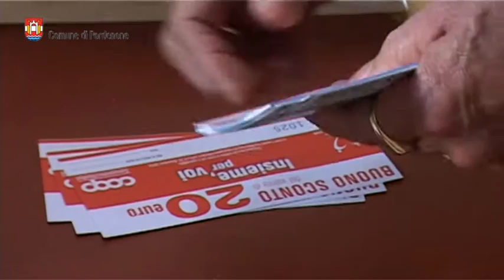Pordenone: consegna buoni Coop Consumatori Nordest ai ragazzi dell’ITSSE Mattiussi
Grazie alla collaborazione con Coop consumatori Nordest, il Comune di Pordenone ha potuto avviare in via sperimentale il progetto Giovani attivi, legato ai Vantaggi per la Comunità, campagna con la quale i soci Coop di Pordenone hanno scelto di devolvere i punti acquisisti durante l’anno a iniziative di pubblica utilità.
A gestire il progetto, in stretta connessione con Coop Consumatori, le Politiche giovanili comunali, che hanno trovato nell’ ITSSE Mattiussi di Pordenone un partner privilegiato per la fase di avvio sperimentale di questa interessante e innovativa iniziativa.